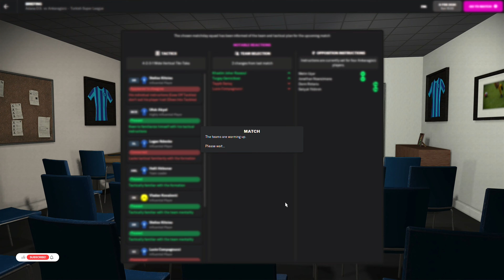FOOTBALL MANAGER 22 | ZAMBIA B - EGYPT B | AFRICAN CHAMPIONSHIP OF NATIONS🎖⚽🏆